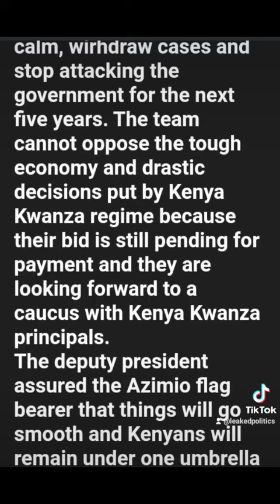LEAKED! AZIMIO BARGAIN FOR KSH 20B COMPENSATION FROM KENYA KWANZA.